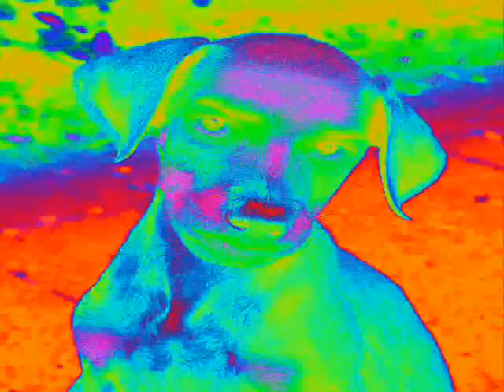The ultimate Trippy video -Eyes Will Bleed!!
Get lost in a different world.